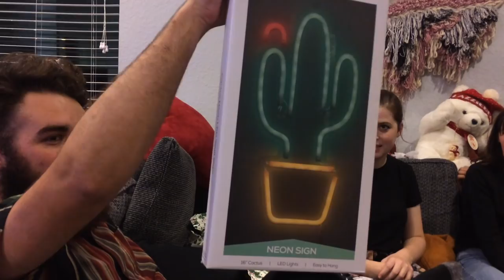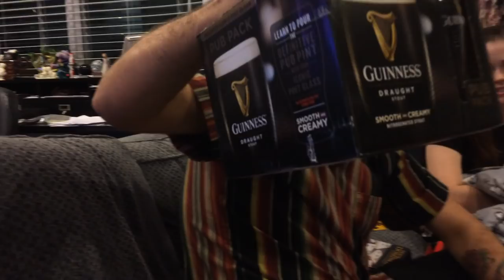Stealing Presents.. Florida Christmas Special!! 2018 | VLOGMAS DAY 25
Stealing Presents.. Florida Christmas Special!! 2018 This is a vlog of my family's Christmas Eve 2018. They ate and played super fun games. Shout out to Valleri for vlogging this. It's basically for out memories, but I hope you enjoyed this video.

Be sure to download Instasize and sign up for the free premium trial!
(Send me a screen shot after you sign up and you will get a shoutout on my channel/Instagram!)

(This is also How I Edit My Thumbnails)

FOLLOW ME //

FAVORITE PRODUCTS //

SHOP EQUIPMENT //

BEDROOM DECOR //

ABOUT ME //

FAQ - I am adopted with two moms; they are married! I call them by their first name because if I called them both "Mom" that would get confusing. No, sorry I can't speak Chinese. Haha
ETHNICITY - Chinese
AGE - 22

This video is about: christmas,christmas presents,florida,orlando florida,christmas lapland 2018,presents,wrapping christmas presents,opening presents,kids opening presents,opening birthday presents,christmas special,green christmas,how the ginch stole christmas,universal orlando christmas,stealing the scene,what to do in orlando on christmas,grinchmas 2018,what to do in orlando for christmas,grinchmas universal studios 2018,grinchmas